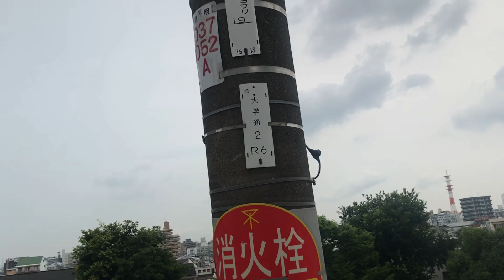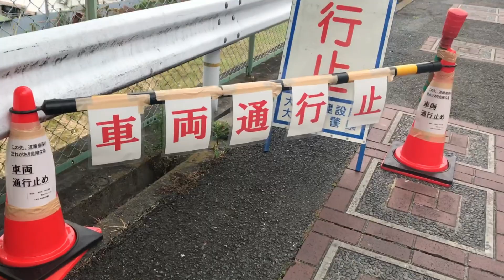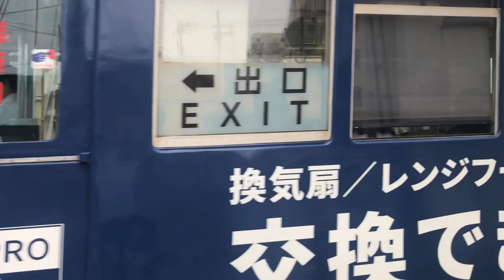【西成崩落現場】26日早朝西成崩落現場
大阪市西成区の住宅街で２５日午前、崖が崩れ、その上に建っていた民家が落ちた事故で、最初に１棟が転落し、約３時間後にもう１軒が落ちた26日早朝西成崩落現場一軒だけかろうじて立ってますがいつ崩落してもおかしくない状態